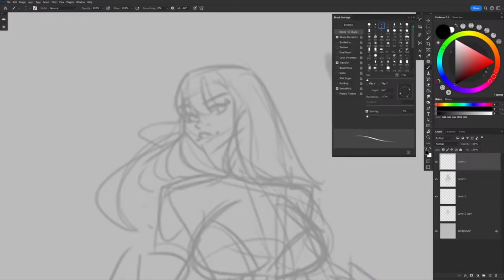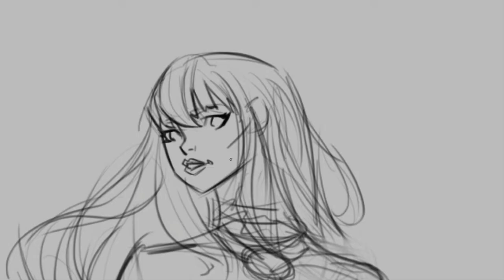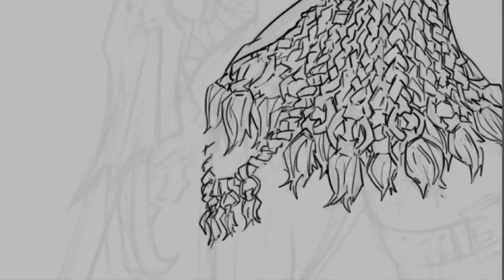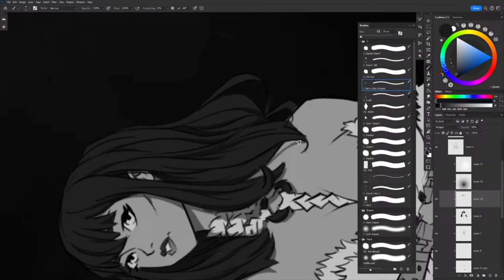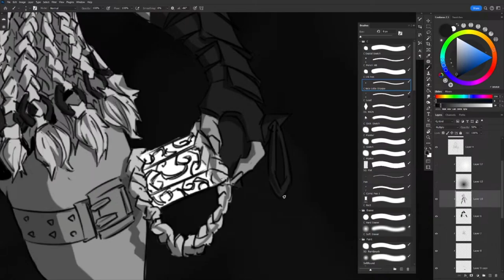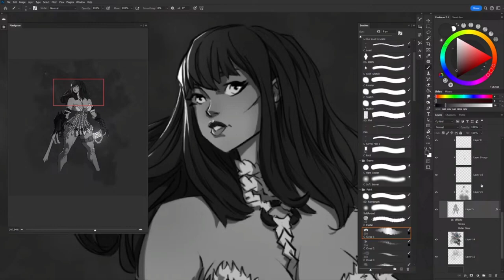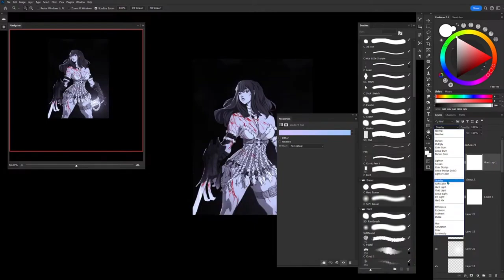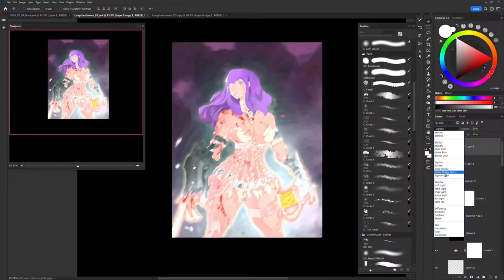LONGCLAW LENORE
Longclaw Lenore KDM Fan Art